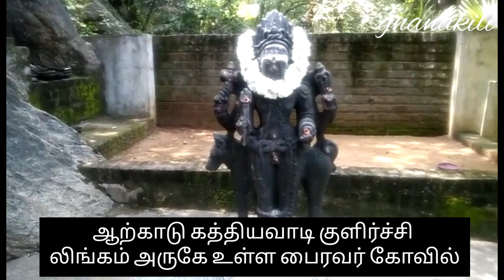ஆற்காடு கத்தியவாடி‌... குளிர்ச்சி லிங்கம் அருகே உள்ள பைரவர் கோவில்🙏🏽gnanakili